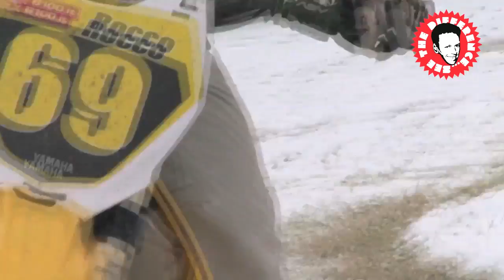Rocco goes Snoxcycle